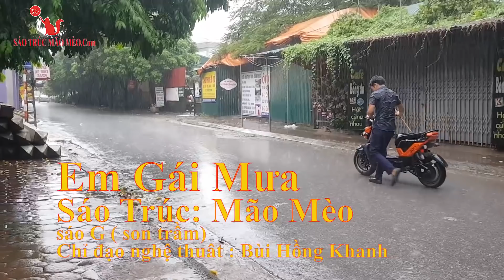Em Gái Mưa : Cover sáo trúc Mão Mèo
xem sản phẩm sáo trúc mão mèo tại